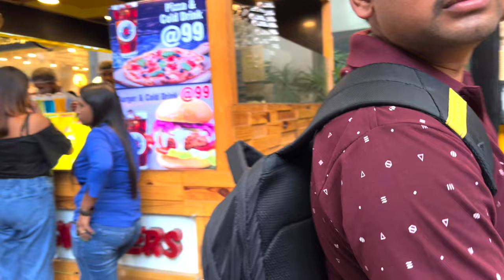Apple MacBook Pro 14" M1 Pro Unboxing. 4K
Friends, in today’s video we are going to unbox and share our first impressions of the all new MacBook Pro - M1 Pro laptop.